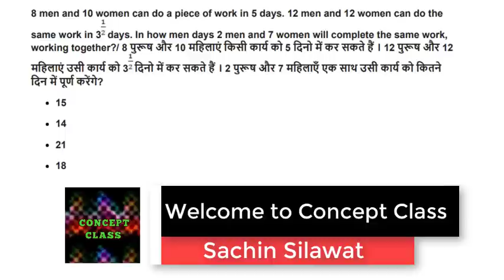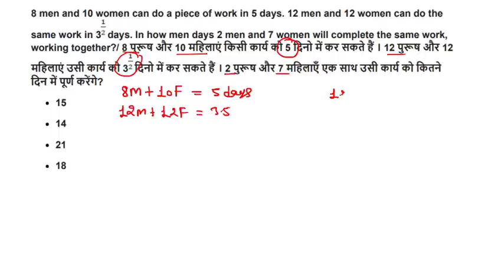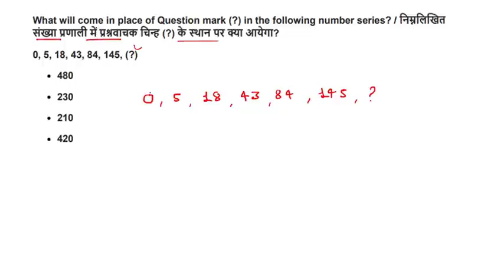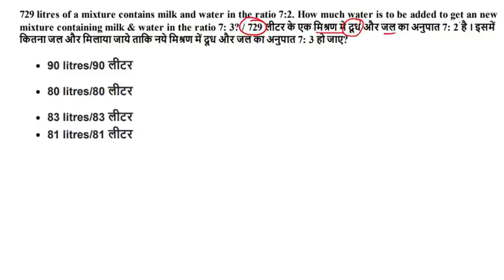MATHS VYAPAM || GROUP - 4 || PREVIOUS YEAR QUESTIONS SOLUTIONS IN HINDI ( PART - 1)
unacademy publish my VYAPAM RESONING COURSE TOTAL PART -- 6  (watch free of cost)